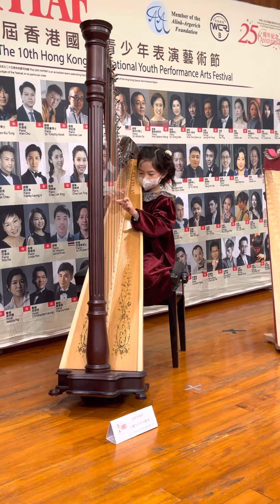Harp cha cha cha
Harp competition 2022